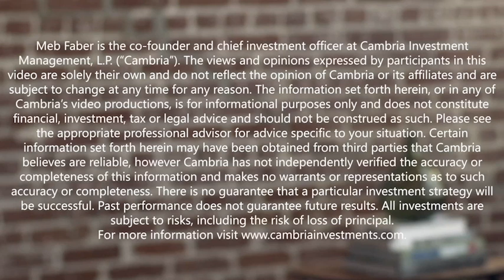Gary Zimmerman, MaxMyInterest - SVB, FDIC, & Improving ROI on Cash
In this special episode, our returning guest is Gary Zimmerman, founder of MaxMyInterest, a cash management platform that helps you maximize the return on your cash.  Given the recent events with Silicon Valley Bank, we had to have Gary back on the show.

In today’s episode, Gary shares what exactly has happened with the Silicon Valley Bank situation. Then he shares the risks people are exposed to with cash balances, why MaxMyInterest helps investors earn alpha and avoid what happened with SVB, and how his clients are earning over 5% on their cash balances today.

YCharts enables financial advisors to make smarter investment decisions and better communicate with clients. YCharts offers a suite of intuitive tools, including numerous visualizations, comprehensive security screeners, portfolio construction, communication outputs, and market monitoring.